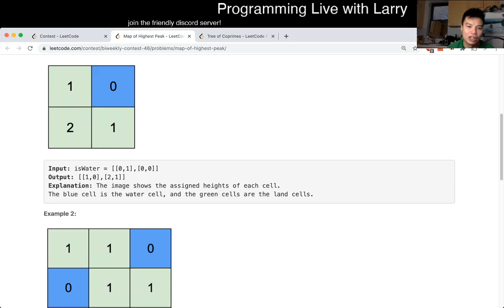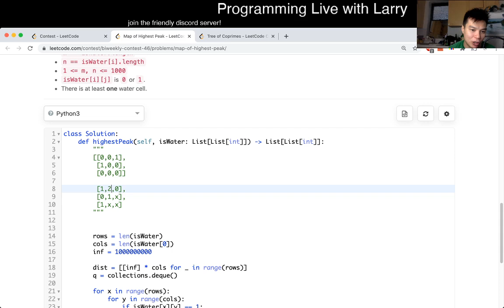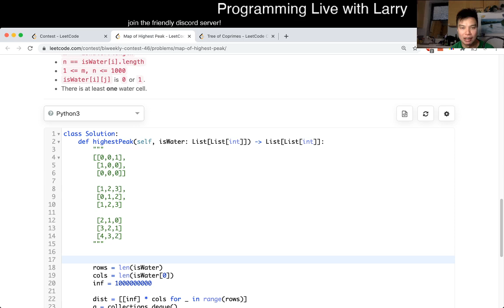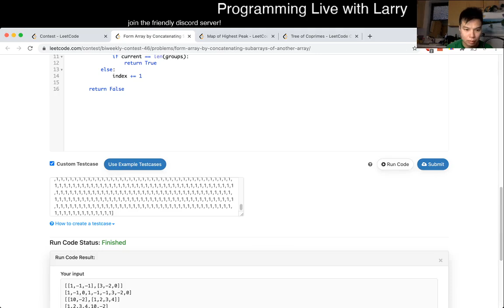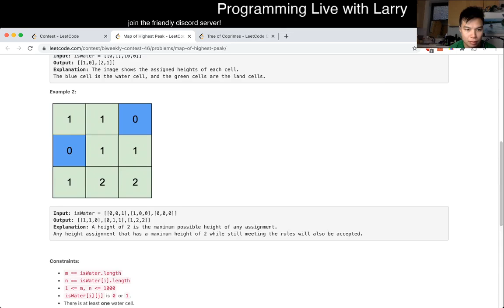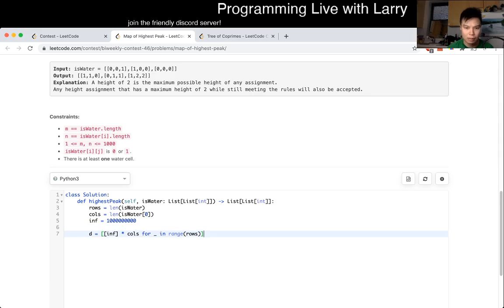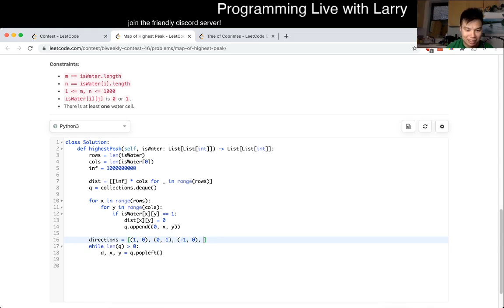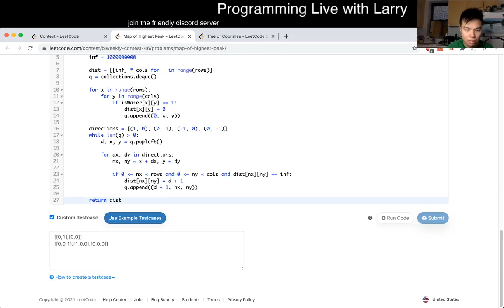1765. Map of Highest Peak (Leetcode Medium)